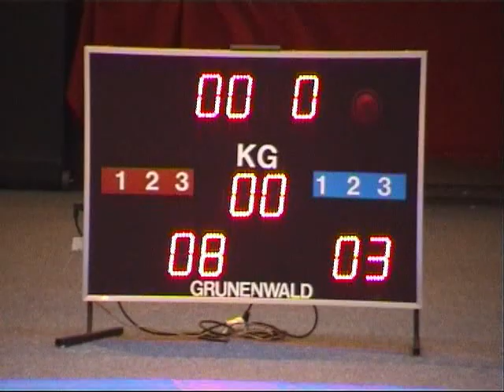Anthony Dizy Champion de France 2007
Championnat de France juniors Bron 2007
Lutte gréco romaine